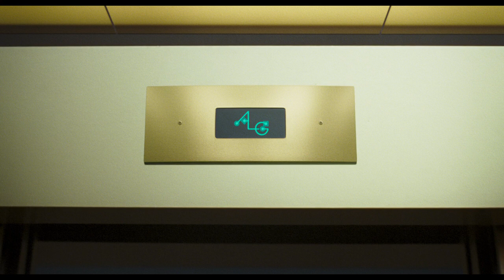SPACE JAM: A NEW LEGACY | COMING SOON | Easter Egg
‘Tis the season for an Easter egg hunt. Search through the trailer of Space Jam: A New Legacy and see how many you can find.